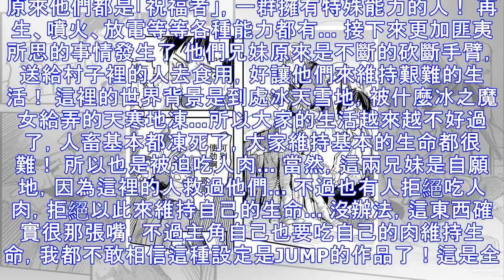Jump最新動漫力作，進擊的巨人之後最強暗黑風動漫！吃人的世界！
相信喜歡看動漫的朋友們，對於《進擊的巨人》應該是相當的熟悉了！ 目前《進擊的巨人》在日本動漫界擁有超高的人氣，甚至要在海賊王之中…現在JUMP也是不甘示弱，發動了最新的力作《炎拳》，已經養肥了，大家可以考慮去看下！ 從開篇就是高能的無下限動漫… 頗有美國大片的感覺，畫風也是像極了美風~ 畫面一切入就是妹妹用斧子去看哥哥的手… 畫面也完全沒有什麼遮掩，算是比較血腥了吧。不過這位哥哥的手臂馬上就復原了，瞬間就長出來新的手臂。原來他們都是「祝福者」，一群擁有特殊能力的人！ 再生、噴火、放電等等各種能力都有… 接下來更加匪夷所思的事情發生了 他們兄妹原來是不斷的砍斷手臂，送給村子裡的人去食用，好讓他們...